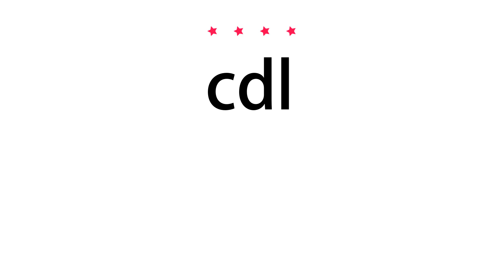How to pronounce cdl - Vocab Today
The pronunciation of the word cdl in Amercian accent is demonstrated in this video. If the word is from another language, such as brand name, it will be pronounced in its original language. Based on the word frequency, this is of 4 stars difficulty.